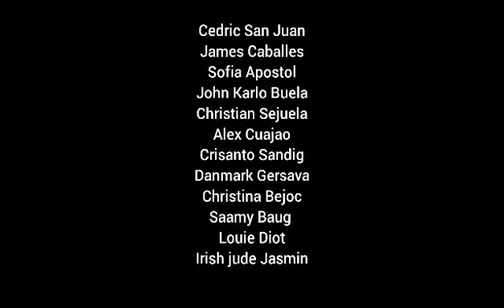DIFFERENT ARCHITECTURES OF HOUSES, BUILDINGS, AND CHURCHES - CONTEMPORARY ARTS VLOG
A vlog made by students of 12- CHRISTOPHERGO, Batch 2 of F. Bangoy National High Senior High Department located in Davao City